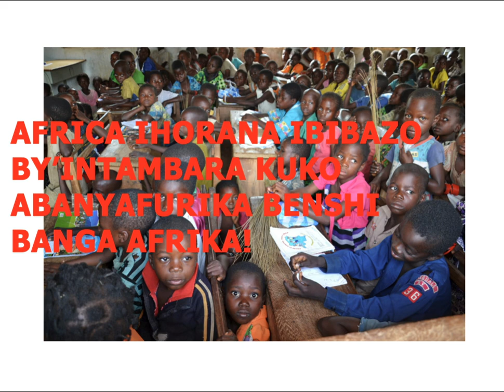NTA BYISHIMO NTABWO AFURIKA IZAGIRA AMAHORO/ MUREKERE AHO KWICANA KUKO MURI UMWE.